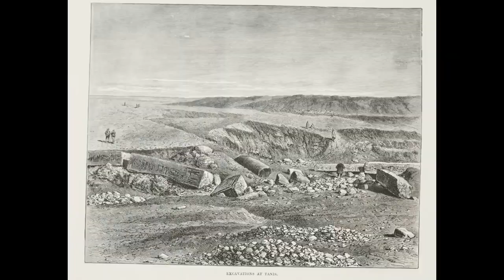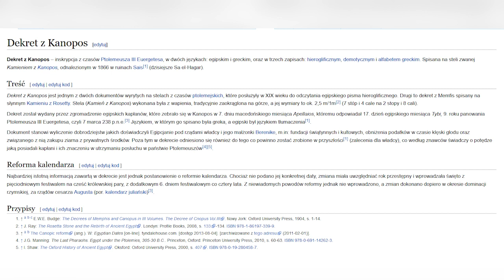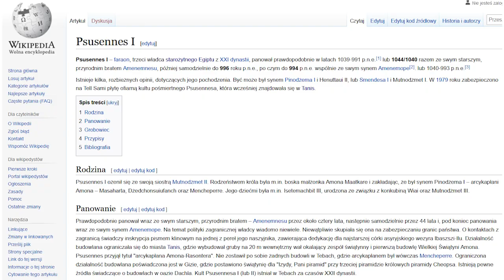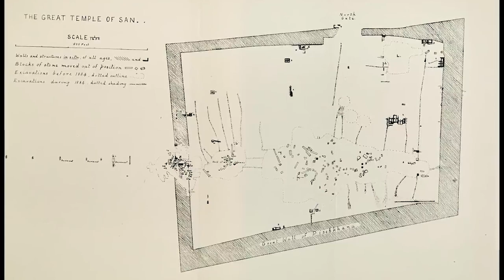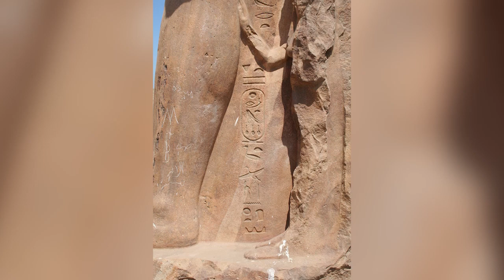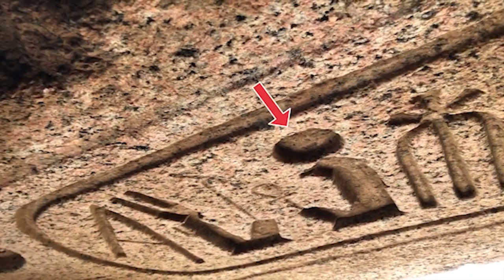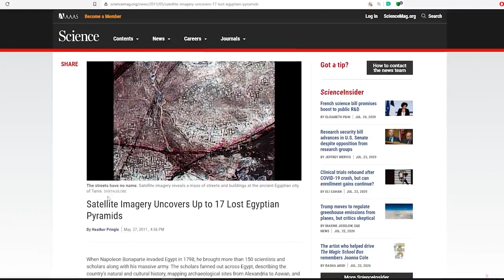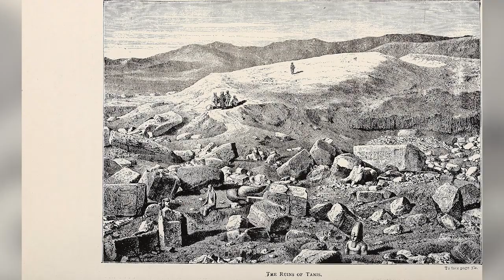Ruiny Tanis - zaginiona i tajemniczo zniszczona stolica Starożytnego Egiptu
Tanis to ważne stanowisko archeologiczne i starożytne egipskie miasto w północno-wschodniej delcie Nilu, przez jakiś czas było ono nawet stolicą tego starożytnego królestwa.

Z omawianego dziś miasta do naszych czasów pozostały jedynie ruiny, a po całym terenie rozrzuconych jest wiele kamiennych megalitów, które pozwalają nam sobie w jakimś stopniu wyobrazić jak niestamowite musiało to być miejsce.
Znajduje się tutaj pozostałość po prawdopodobnie największym kamiennym posągu wykonanym z jednego kawałka skały jaki ludzie kiedykolwiek wykonali.